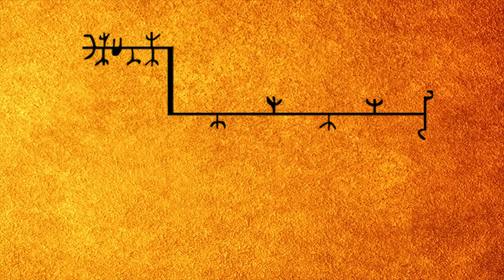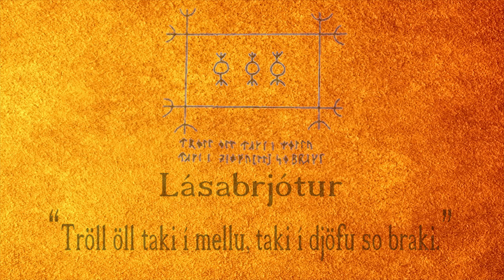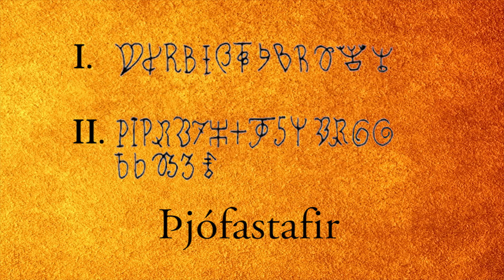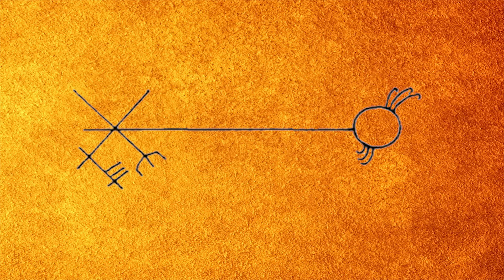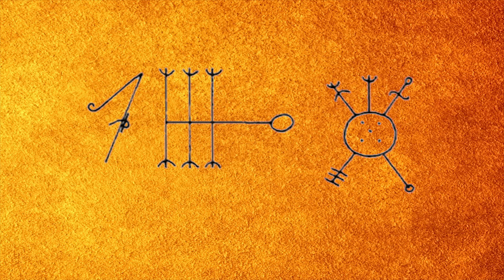Icelandic Magical Staves #3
The last video of these series; I hope you have enjoyed the previous ones. Tack för idag! :D